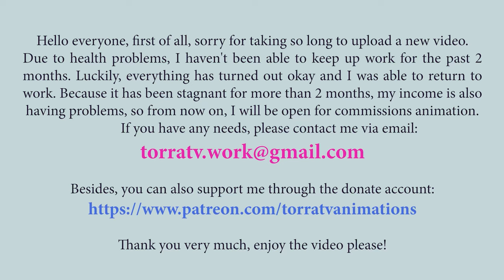KUMA VS SATURN Part 2 | Torra TV | One Piece animation fanmade | Chapter 1104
KUMA VS SATURN Part 2 | Torra TV | One Piece animation fanmade | Chapter 1103